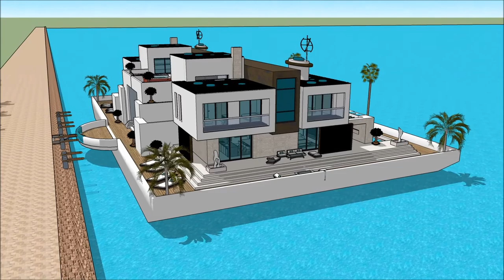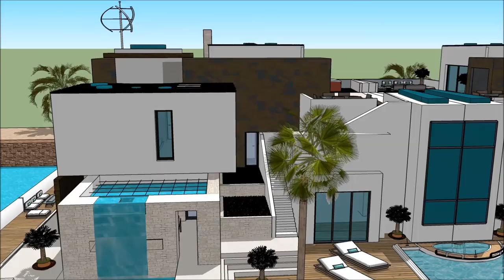HOUSEBOAT DANISH MARITIME FAIR DENMARK COPENHAGEN INTERNATIONAL BOAT SHOW 2018 Exhibition and expo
The houseboatzania launching an innovative high-end luxury yacht houseboat home design potentially as a display of exhibition of the HOUSEBOAT DANISH MARITIME FAIR DENMARK COPENHAGEN INTERNATIONAL BOAT SHOW 2018 Exhibition and expo  .

The collection of the Houseboatzania concept of HOUSEBOAT DANISH MARITIME FAIR DENMARK COPENHAGEN INTERNATIONAL BOAT SHOW 2018 Exhibition and expo   consists of high luxury and architectural art pieces in minimalism combined with living on the waterfront of the harbour of

The houseboat yacht design has the basis to sustain living with high standards and contemporary structural design at HOUSEBOAT DANISH MARITIME FAIR DENMARK COPENHAGEN INTERNATIONAL BOAT SHOW 2018 Exhibition and expo   with numerous of prospects for excessive living and celebrating the desire of life worldwide: